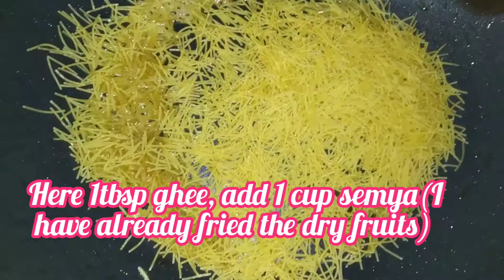semiya|vermicelli kesar|halwa|how to prepare semiya kesari|Neela vlogs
semiya kesari|how to prepare semiya kesari|Neela vlogs
Yummy sweet recipe with less ingredients